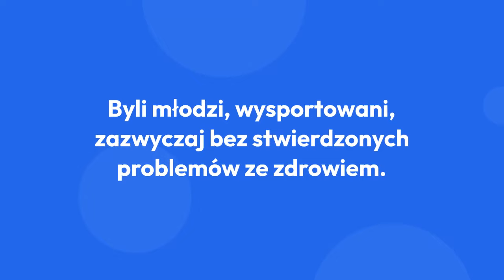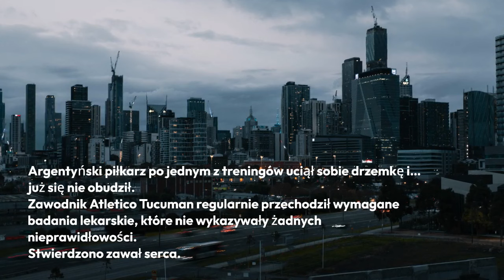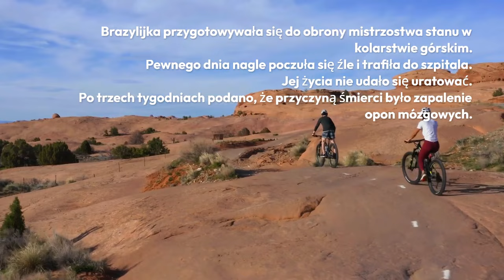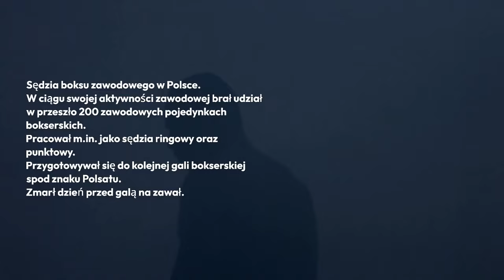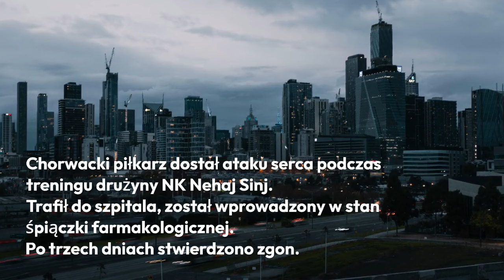Sportowcy którzy zmarli nagle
"Byli młodzi, wysportowani, zazwyczaj bez stwierdzonych problemów ze zdrowiem. Media, informując o ich śmierci, często używały zwrotu „odeszli nagle i niespodziewanie”. W większości przypadków przyczyną zgonu był atak serca. Wspominamy sportowców i ludzi związanych ze środowiskiem sportowym, którzy przedwcześnie, w młodym wieku odeszli w ostatnich 12 miesiącach."